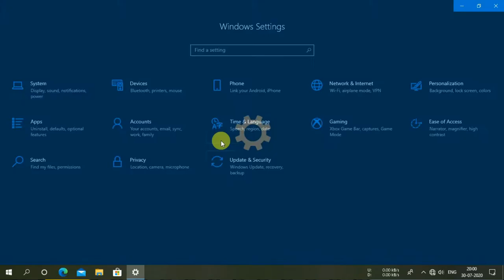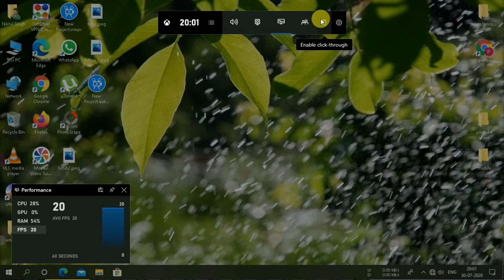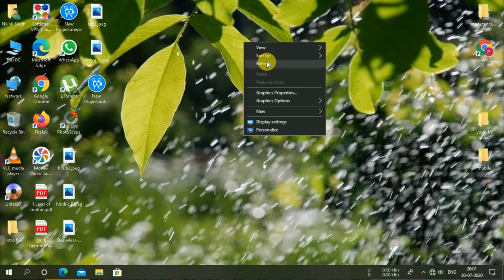How to boost your gaming speed on Desktop (2020)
Hey gus is video me mai aapko bataunga ki kaise aap apne desktop me gaming performance ko optimise kar sakte ho use boost kaise kar sakte ho

Hello friends
"Hacker Singh"

so hey guys i hope ki aapko video pasand aaye rahegi guys video me mai bahut hi intrusting or coolest feature ke bare me bataya hu to guys video ko end tak jarur dekhna

Friends, i want to tell you that only videos related to technology like tips and tricks will be posted on this channel.
No fake content will be published on this channel, whatever video will be posted on this channel will be posted with proof.